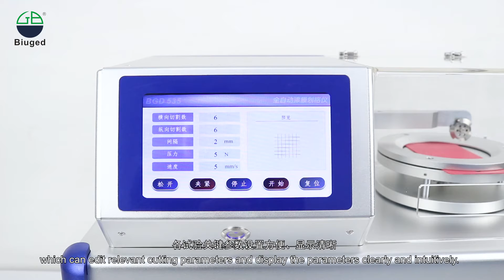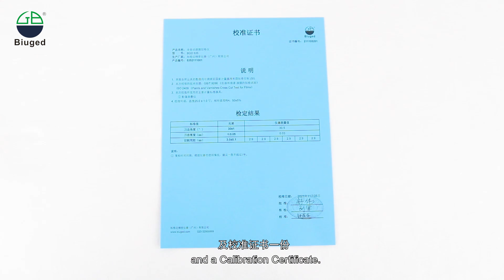BGD 535 Automatic Cross Hatch Tester (Introduction)